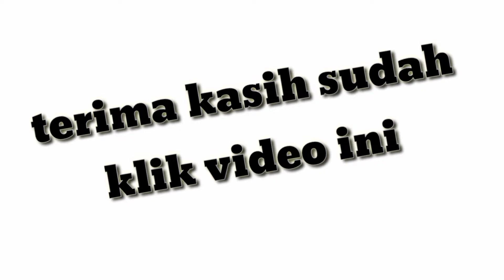VEXANA GAMEPLAY MODE RANK _ mobile legends gameplay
NOoB player main MAGE VEXANA untung banget bisa menang _ MOBILE LEGENDS MODE RANK GAME PLAY
gameplay top global vexana
insane damage vexana
best build vexana
tutorial vexana
tutorial vexana mobile legends
tutorial vexana sakit
tutorial vexana combo
tutorial vexana build
tutorial vexana dan build
tutorial vexana offliner
tutorial vexana terbaru
tutorial vexana terbaru 2023
tips dan trik vexana
cara vexana sakit
cara menggunakan Hero vexana
cara main Hero vexana
cara main vexana yang benar
cara main vexana dan build
cara main vexana pro player
cara main Hero vexana mage
build vexana
build vexana 2023
vexana
vexana mobile legends best build
vexana best build
vexana build ML
vexana damage build
vexana gameplay tutorial
vexana mobile legends gameplay
vexana Mlbb
vexana best build and emblem
vexana best build 2023
vexana best build and combo
vexana top global 1
vexana top global 1 build
vexana best build top 1 global
vexana gameplay
top global 1 vexana
top 1 global
mobile legends